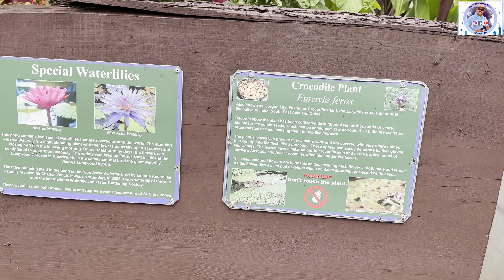താമരപൂക്കൾ മെൽബണിൽ | Melbourne's Lotus garden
Visiting Blue Lotus Water Garden @ Warburton